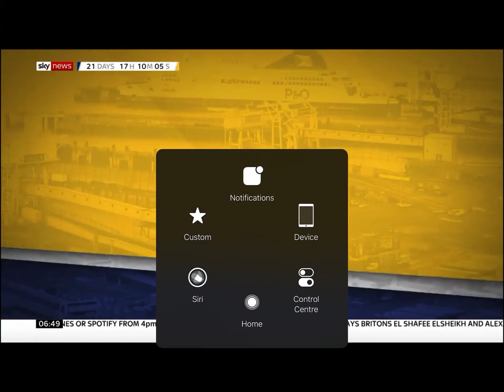Construction Buddies,THE VOICE OF CONSTRUCTION WITH CONSTRUCTION BUDDIES MATES-R-US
MIKE TURLIN Construction Mental Health construction buddies,